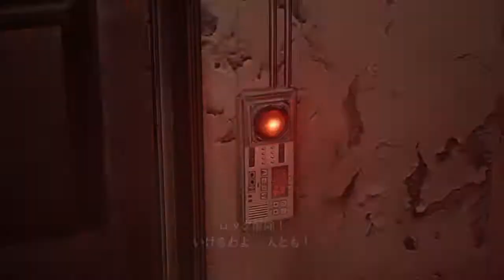【アクション】 #1 Biohazard 6 (バイオハザード 6)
最高のホラーエンタテインメントが遂に登場